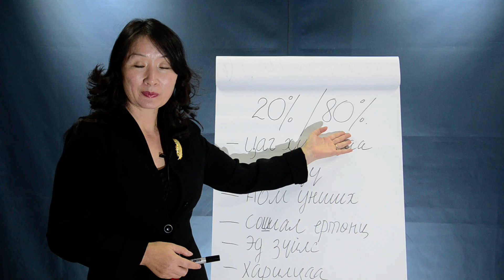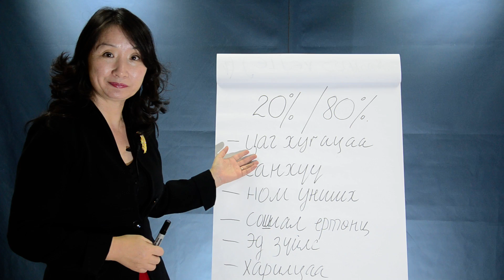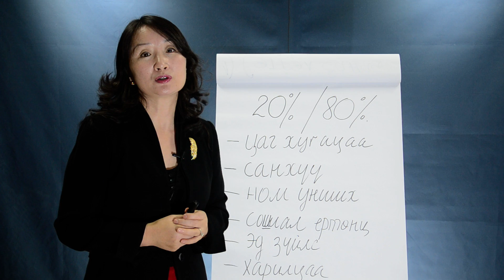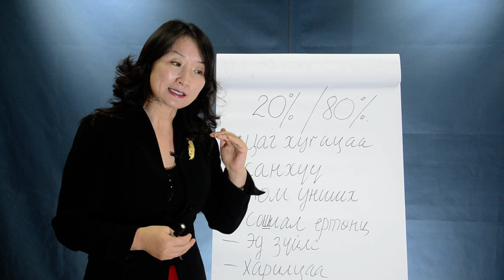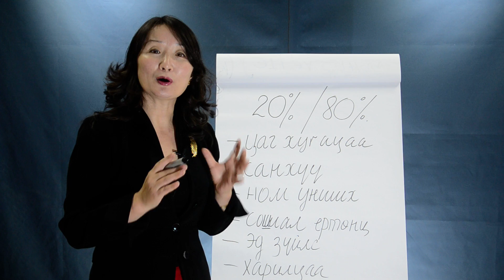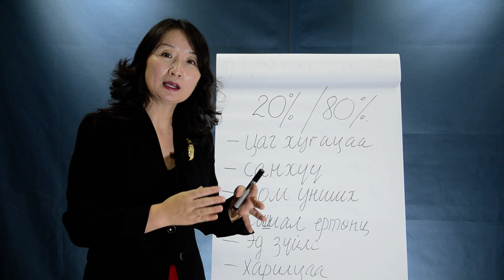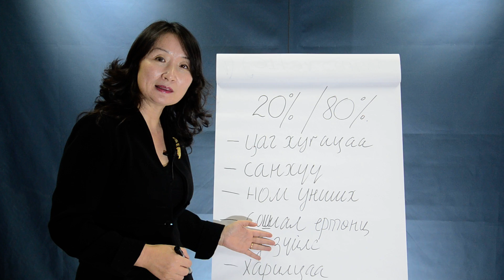B.Oyunmaa: Ихэнх хүн цаг хугацааныхаа 80 хувийг үр дүнгүй өнгөрөөдөг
Та ямар ч ажил хийсэн тэр нь үр дүнд хүрч байвал таны амжилт ахина. Гэтэл бид үр дүн гарахгүй зүйлд их цаг хугацаа зарцуулдаг.